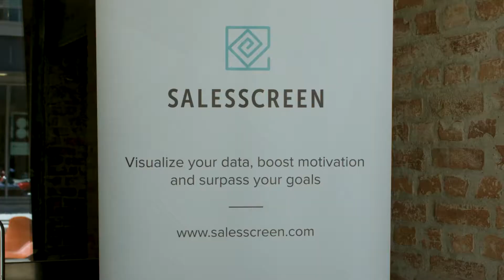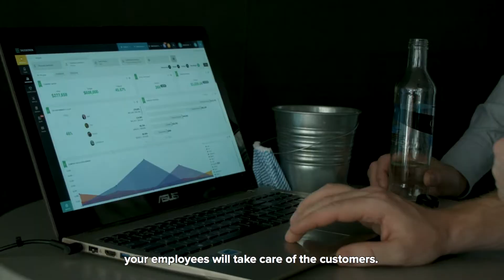SalesScreen C-Squared: A Conference on Company Culture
Jobs aren’t just a paycheck. Stronger company culture makes work more enjoyable and therefore results in employees who are more connected to the organization and more committed to accomplish tasks at full potential.